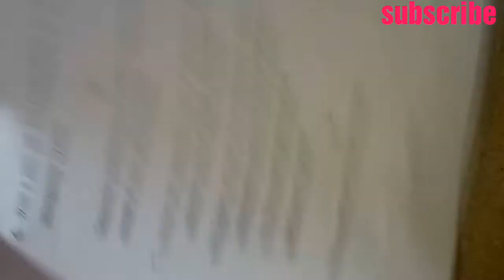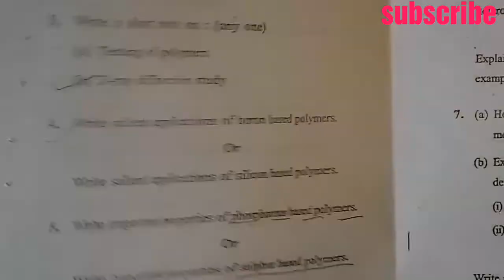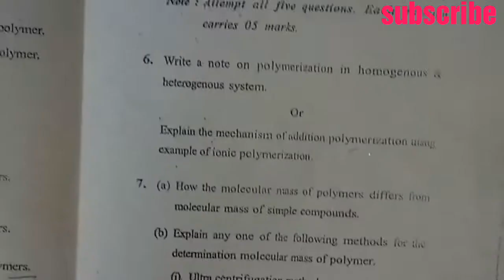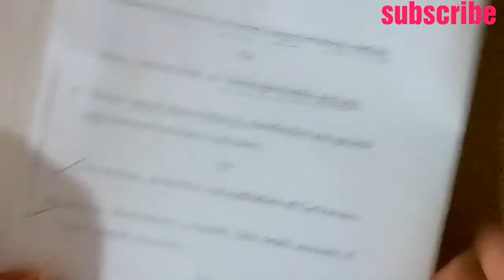Polymer chemistry,/ M.Sc chemistry third semester examination paper 2014 ,by jain sonam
M.Sc Third semester examination paper Nov-Dec-2014
Chemistry papers :: optional
Polymer
Old chemistry exam papers